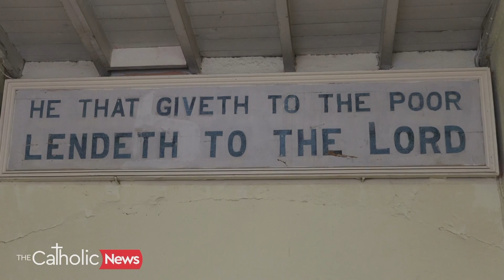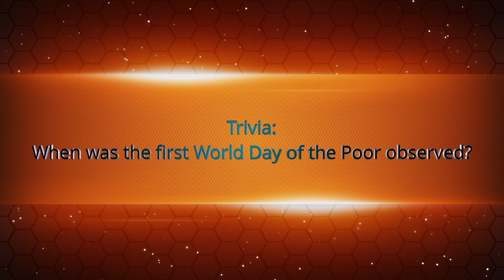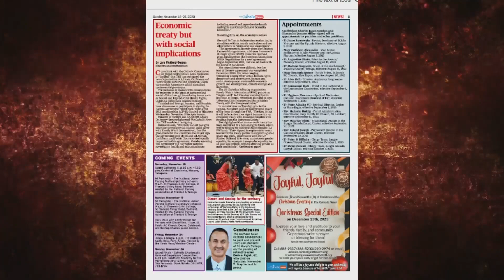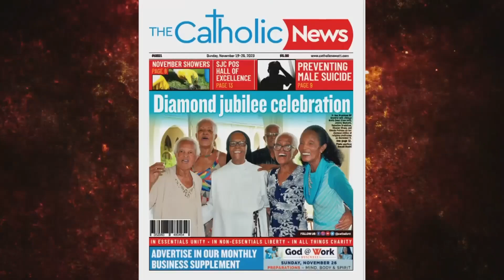Leap of Faith - Altos Ep20. 17th November 2023